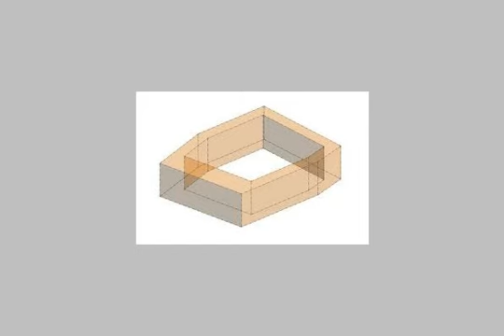Apartment For Sale In Lauran Alexandria - mlseg.com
- شارع الاقبال لوران الاسكندرية مصر - Egypt Real Estate |    Alexandria |    Lauran |     Apartment For Sale